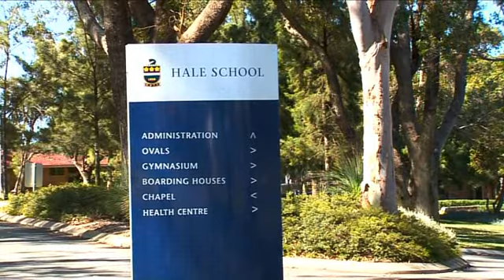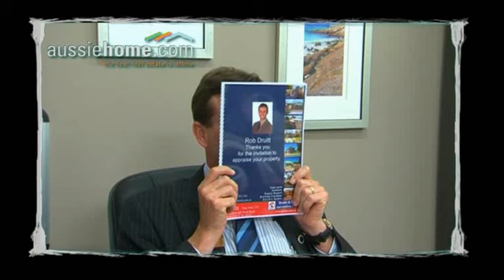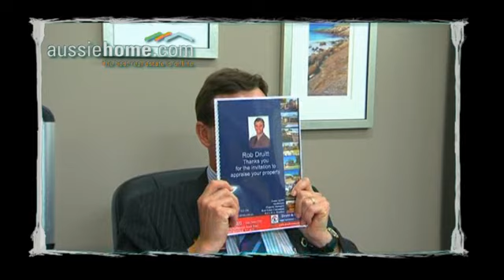Perth & WA real estate - Woodlands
Featuring the beautiful suburb of Woodlands, in Perth, Western Australia. (aussiehome TV - Ep 4.5)